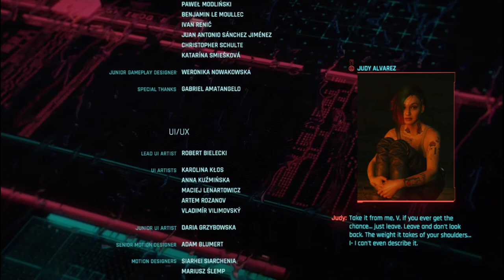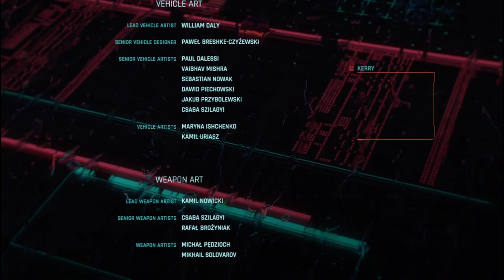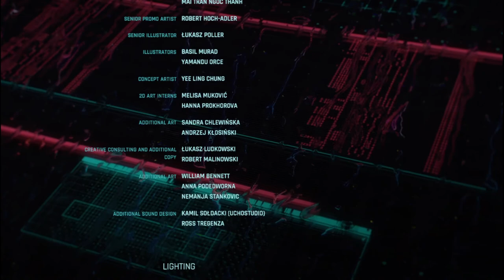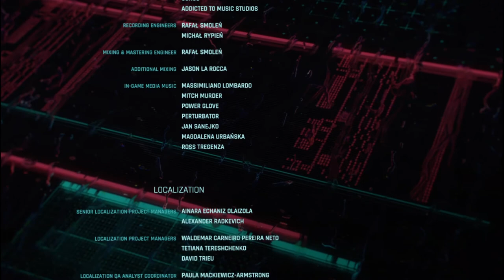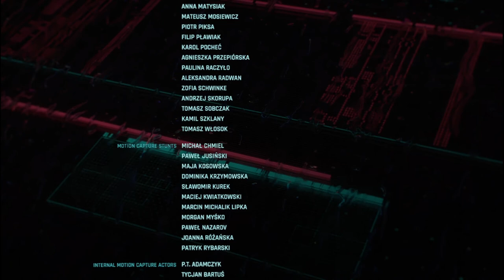Cyberpunk 2077 Secret Ending: Dont Fear The Reaper - On an FX-4300 - Guide, Tips and Walkthrough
The entire full ending to don't fear the reaper, after this ending it leads into the path of glory ending but with rogue still alive and you still end up going to space. I will be showing how to get to the secret ending and a walkthough of how to survive this quest.